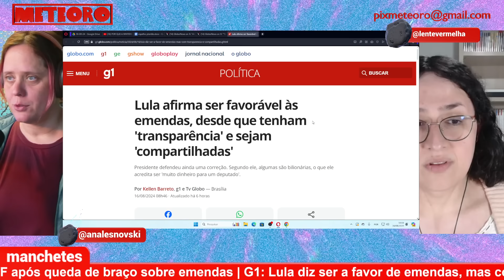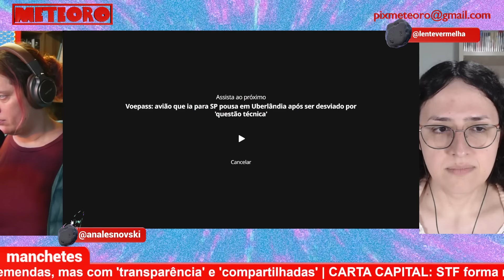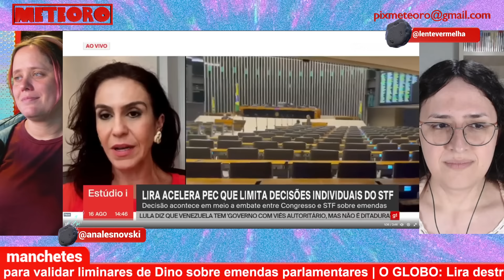STF BARRA EMENDAS E CONGRESSO DECLARA GUERRA | PLANTÃO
O STF formou maioria para suspender as emendas PIX, que o congresso usa para mandar dinheiro público sabe-se lá para que sem prestar contas para ninguém. O presidente da Câmara Arthur Lira considerou isso uma declaração de guerra e já começou o contra-ataque.